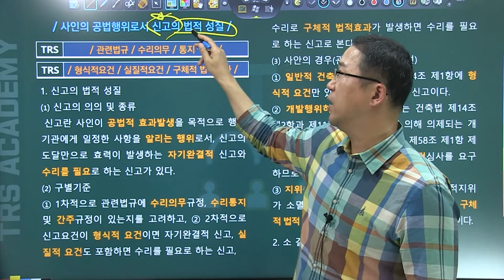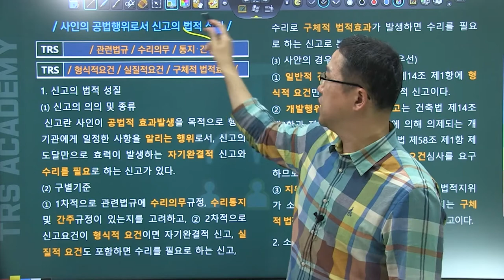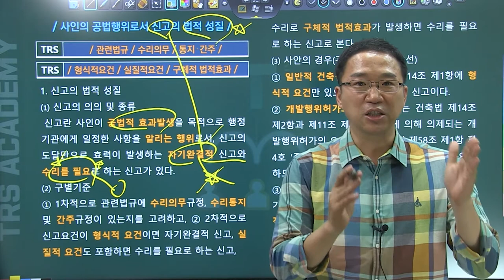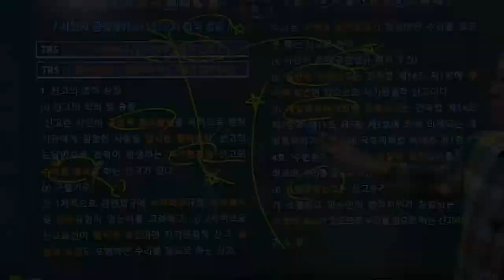#20 사인의 공법행위로서 신고의 법적 성질